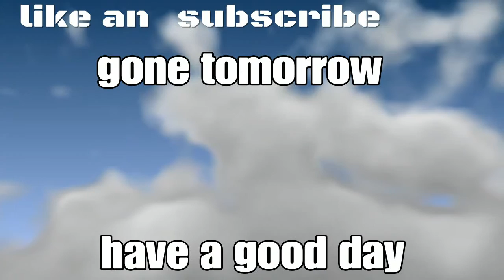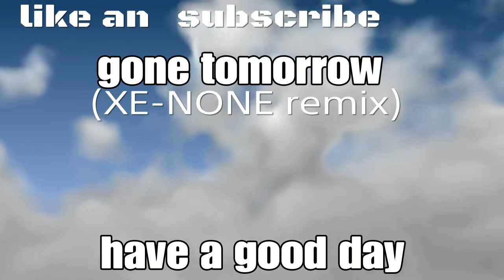Gone tomorrow ( Xe-None remix)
I did‘t make the music but i edited the music